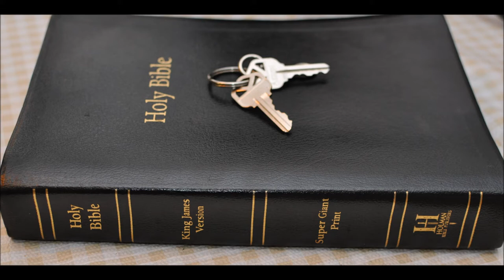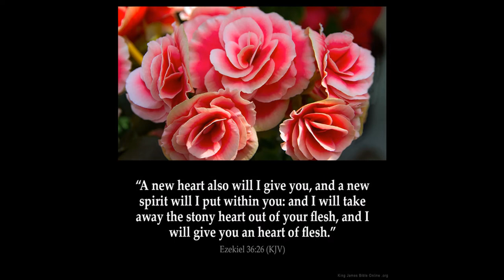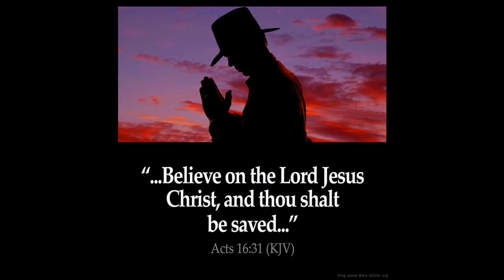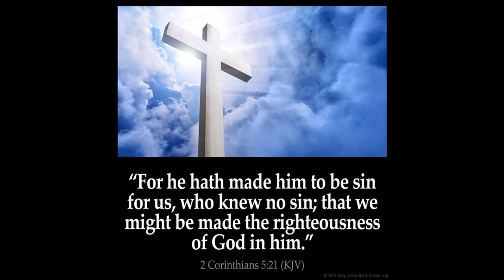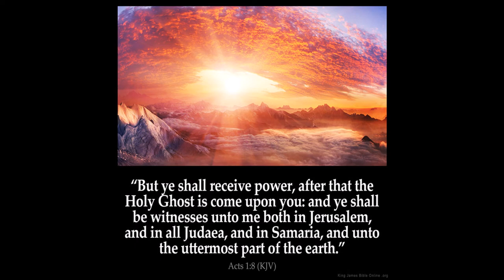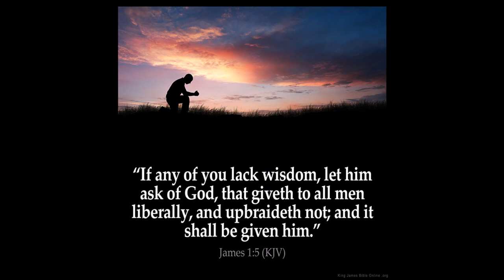Stars Revelation 9 commentary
Revelation  Chapter 9: 1 And the fifth angel sounded, and I saw a star fall from heaven unto the earth: and to him was given the key of the bottomless pit.

2 And he opened the bottomless pit; and there arose a smoke out of the pit, as the smoke of a great furnace; and the sun and the air were darkened by reason of the smoke of the pit.

3 And there came out of the smoke locusts upon the earth: and unto them was given power, as the scorpions of the earth have power.

4 And it was commanded them that they should not hurt the grass of the earth, neither any green thing, neither any tree; but only those men which have not the seal of God in their foreheads.

5 And to them it was given that they should not kill them, but that they should be tormented five months: and their torment was as the torment of a scorpion, when he striketh a man.

6 And in those days shall men seek death, and shall not find it; and shall desire to die, and death shall flee from them.

7 And the shapes of the locusts were like unto horses prepared unto battle; and on their heads were as it were crowns like gold, and their faces were as the faces of men.

8 And they had hair as the hair of women, and their teeth were as the teeth of lions.

9 And they had breastplates, as it were breastplates of iron; and the sound of their wings was as the sound of chariots of many horses running to battle.

10 And they had tails like unto scorpions, and there were stings in their tails: and their power was to hurt men five months.

11 And they had a king over them, which is the angel of the bottomless pit, whose name in the Hebrew tongue is Abaddon, but in the Greek tongue hath his name Apollyon.

12 One woe is past; and, behold, there come two woes more hereafter.

13 And the sixth angel sounded, and I heard a voice from the four horns of the golden altar which is before God,

14 Saying to the sixth angel which had the trumpet, Loose the four angels which are bound in the great river Euphrates.

15 And the four angels were loosed, which were prepared for an hour, and a day, and a month, and a year, for to slay the third part of men.

16 And the number of the army of the horsemen were two hundred thousand thousand: and I heard the number of them.

17 And thus I saw the horses in the vision, and them that sat on them, having breastplates of fire, and of jacinth, and brimstone: and the heads of the horses were as the heads of lions; and out of their mouths issued fire and smoke and brimstone.

18 By these three was the third part of men killed, by the fire, and by the smoke, and by the brimstone, which issued out of their mouths.

19 For their power is in their mouth, and in their tails: for their tails were like unto serpents, and had heads, and with them they do hurt.

20 And the rest of the men which were not killed by these plagues yet repented not of the works of their hands, that they should not worship devils, and idols of gold, and silver, and brass, and stone, and of wood: which neither can see, nor hear, nor walk:

21 Neither repented they of their murders, nor of their sorceries, nor of their fornication, nor of their thefts.